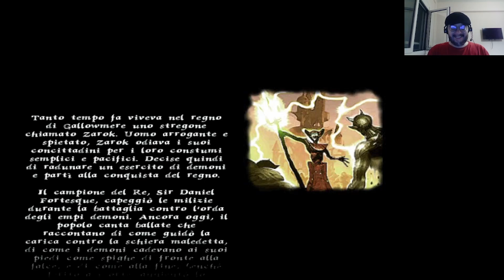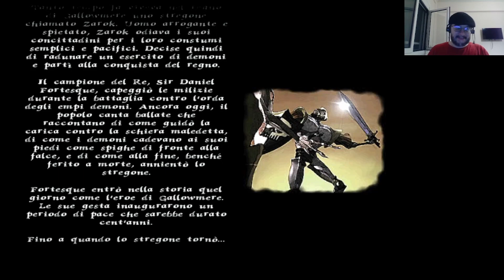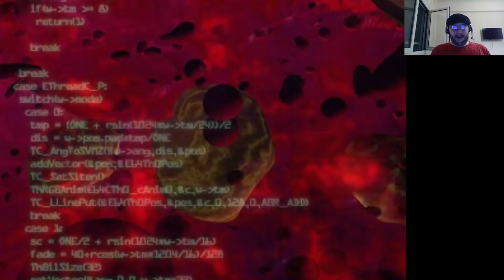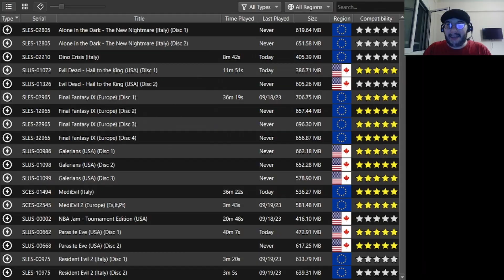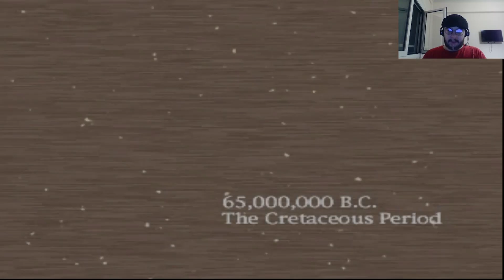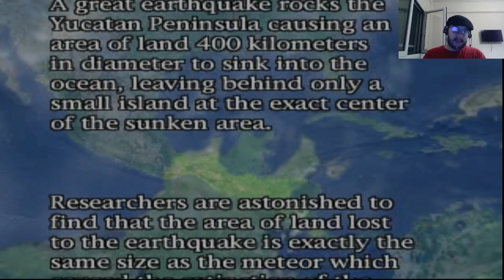Live di prova da un altro Paese per il Retro Ottobre Horror 2023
Feci questo test a fine settembre provando dei titoli retro horror da portare sul canale. In questa live tagliuzzata trovate i miei primi approcci con titoli come Parasite Eve, Project Zero 3 e Blue Stinger.